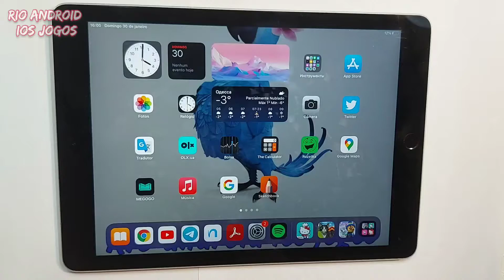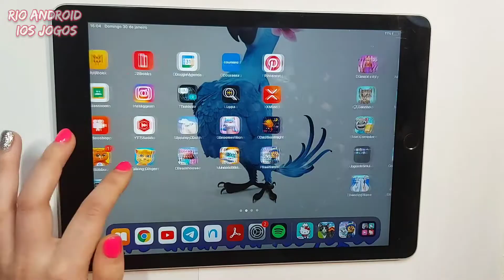PAW Patrol Rescue World | Jogo sobre filhotes 😍 Rio ipad Jogos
A Patrulha Da Pata ajudará todas as pessoas e animais rio ipad jogos ! Um jogo sobre cães ! Aventura e jogos divertidos ! A Patrulha Pata está pronta para salvar o dia, e tu podes ajudá-los!
A Patrulha Pata está pronta para a ação e tem uma missão muito importante! Melhores jogos para meninas e meninos! Jogo sobre filhotes !

Paw Patrol will help all people and animals in real life ! A game about dogs ! Adventure and fun games ! Paw Patrol is ready to save the day, and you can help them!
Paw Patrol is ready for action and has a very important mission!

Jogo para meninos e meninas.

🥳Don't miss new videos! Sign up and enjoy seeing your favorite game faster!
Best games for girls and boys !